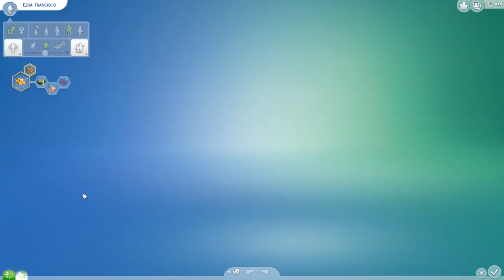Let's Play: The Sims 4 Get to Work (Part 21) House Call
♦ {More details ↓} 'Like' this video if you enjoyed!

Origin ID: realsimsweetie

♦ BACKSTORY ♦
Lucia and Antonio Perez grew up in an “old-fashioned” town. Everyone simply fell into their clique and did what was considered normal. The Perez twins, however, have bigger plans.

Lucia was known as the weird girl in high school. She was very smart and soft-spoken. The consequence of this was her lack of friends. This experience made Antonio and Lucia become very close. Eventually, she realized she wanted to become a doctor. Plenty of people were against the idea. They suggested her be a typical housewife, as many Perez women had done in the past. Lucia was nearly about to give up on her idea, when Antonio offered to move with her Willow Creek after graduation.

Antonio also would be benefitted by moving to Willow Creek. Antonio was one of the friendliest people at his high school. He always had a smile on his face and was trying to make friends. But, Antonio knew the academic life wasn’t for him. As much as his family tried to convince him to become an accountant or lawyer, Antonio has a passion for baking. He decided he wanted to open a bakery.

So, the twins chose to drop everything after graduation and move to Willow Creek. Will Lucia succeed as a doctor? Will Antonio’s bakery flourish?

♦ COMPUTER SPECS ♦
Processor: Intel Core i5 2500K
Physical Memory: 8192  MB
Video Card: NVIDIA GeForce GTX 760
Monitor Type: Asus ASUS VH238 - 23 inches
Ram: 8 GB
Operating System: Windows 7